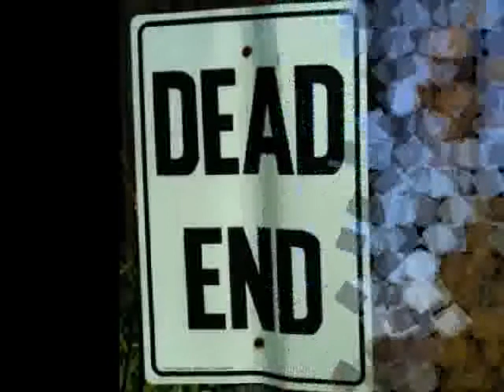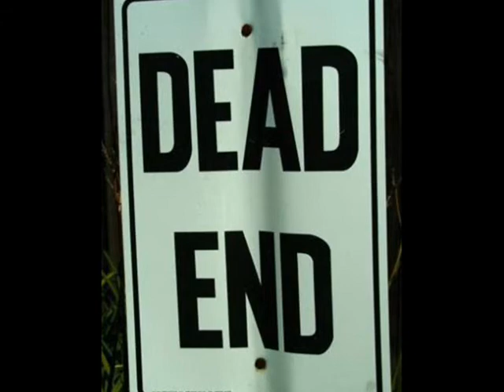dead end - njins.wmv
home made music